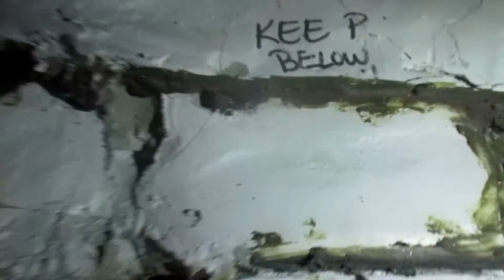my Youtube memories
hey guys hope u enjoy my memories its mixed with some old / funny vids